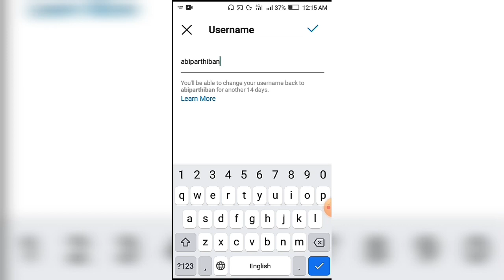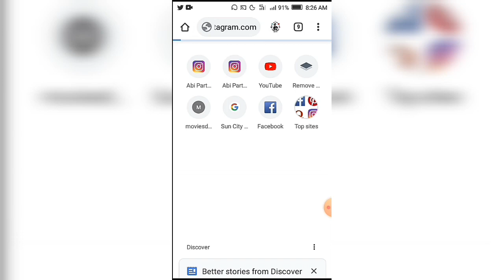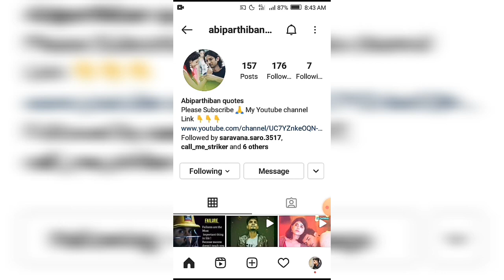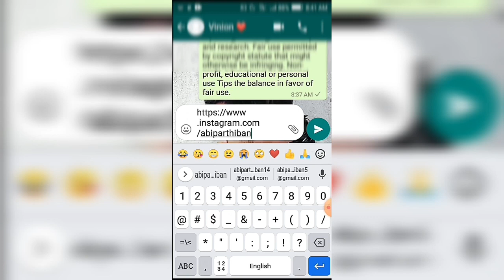How to Copy Instagram profile link in Tamil | copy your instagram account link | Abi Parthiban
How to copy your instagram profile link ?

in this video I expained how to copy your own instagram account link , in 3 Simple methods in easy way .